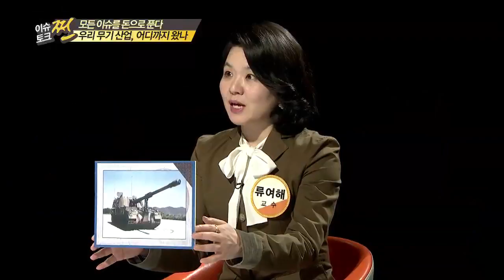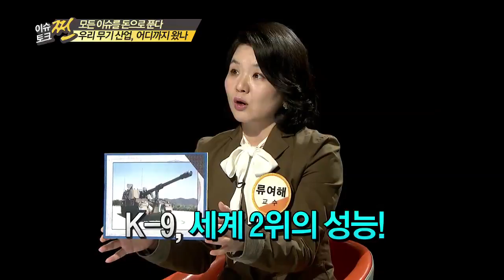[뉴스Y 이슈토크 쩐] 무기와 로비스트 #2014.04.20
북한 무인기에 뚫린 국가 안보 비상사태!
국가 핵심 안보에 영향을 주는 무기와 로비스트는
어떤 관계가 있으며
우리나라의 무기산업은 어디까지 왔는지
이슈토크 쩐에서 털어드립니다